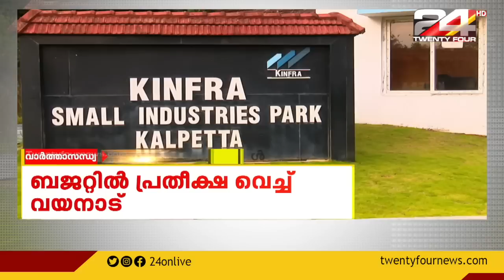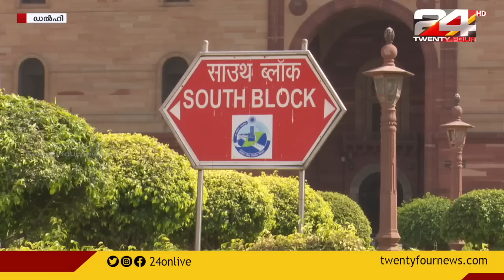വാർത്താ സന്ധ്യ | 22 January 2023 | 24 NEWS